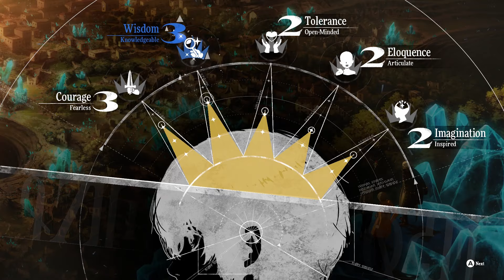مراجعة عالم ريفانتازيو – ما وراء الخيال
ادخلوا عالم ريفانتازيو، حيث السحر يلتقي بالخيال في مغامرة تتخطى حدود الواقع! في هذا الفيديو، نستكشف أعماق هذا العالم الساحر والمليء بالأسرار، حيث الأبطال يتحدون الأخطار والأساطير تنبض بالحياة. هل أنتم مستعدون لمغامرة لا تُنسى؟”

“من بوابات العوالم المفقودة إلى سحر المخلوقات الغامضة، استعدوا للانغماس في قصة فريدة من نوعها. شاهدوا معنا واكتشفوا سر عالم ريفانتازيو!”

‎👍 إذا أعجبكم الفيديو، اضغطوا على زر الإعجاب ودعمونا في التعليقات.